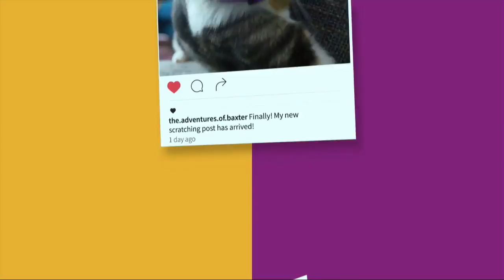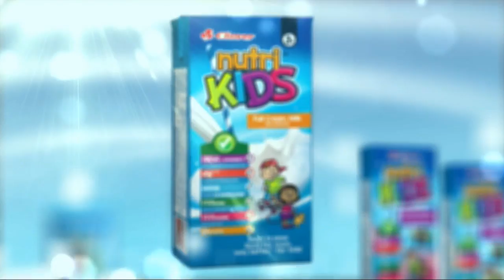Sphelele Mzimela & Mduduzi Mabaso | Afternoon Express | 2 July 2018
Actors, Sphelele Mzimela and Mduduzi Mabaso are here to discuss acting, life and everything in between.